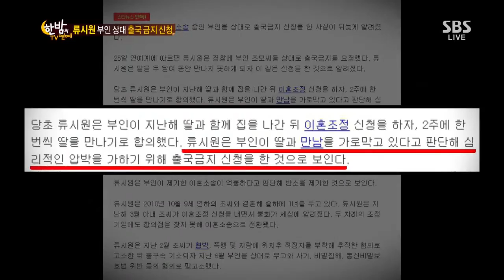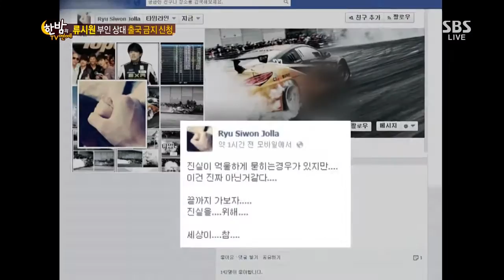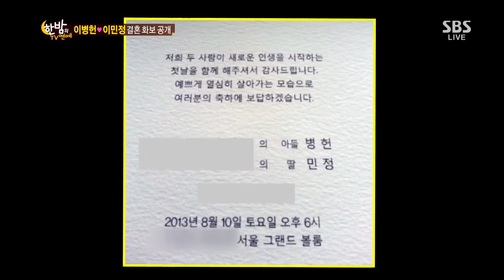한밤의 TV연예 130731 #42(1)